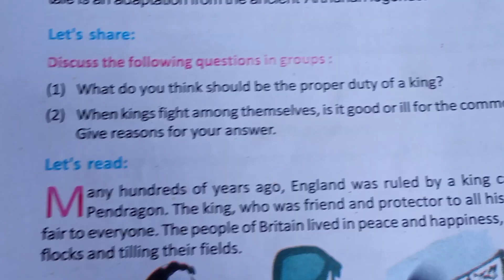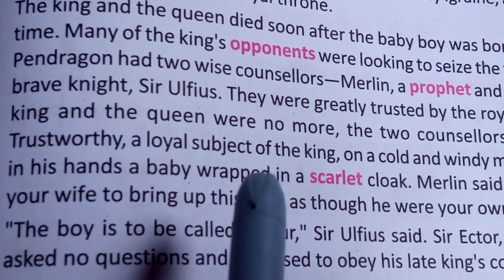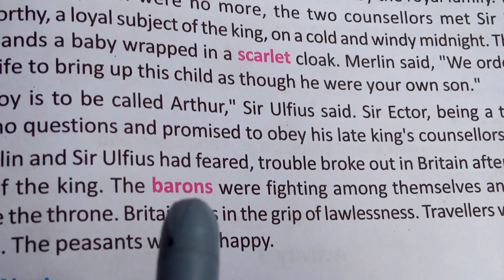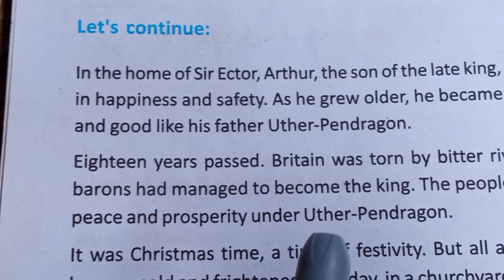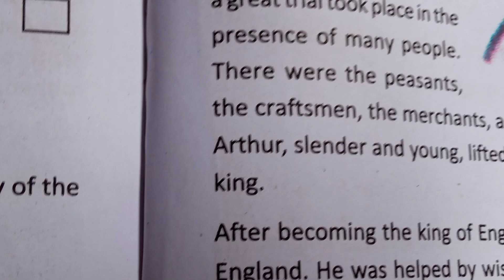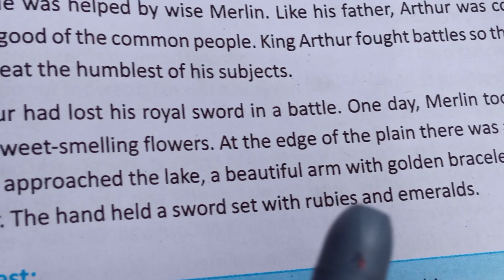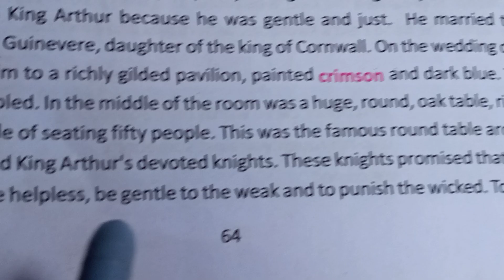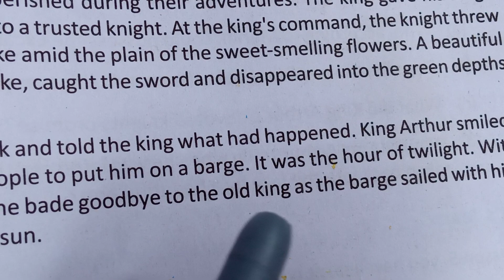A KING'S TALE । CLASS -8 । W.B. BOARD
Many hundreds of years ago, England was ruled by a king called Uther Pendragon. After his death trouble broke out in Britain. The barons were fighting among themselves to capture the throne. Uther Pendragon had a son named Arthur. He ruled the Britain very peacefully.